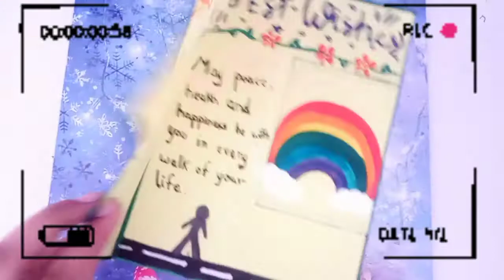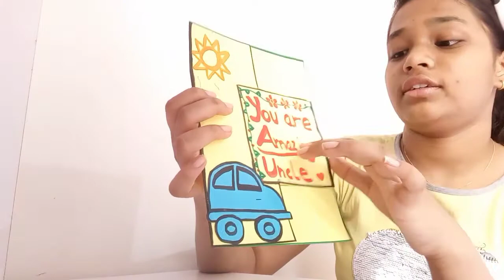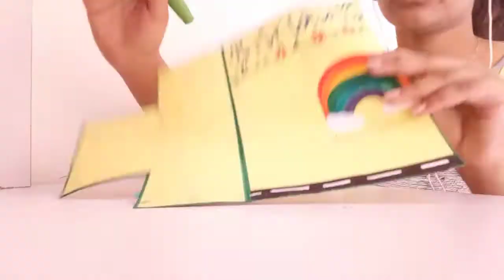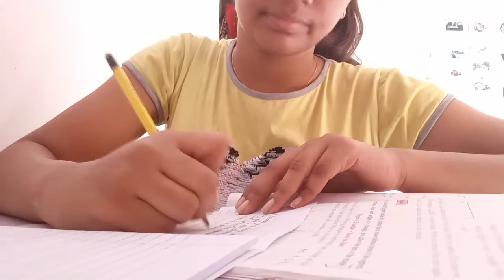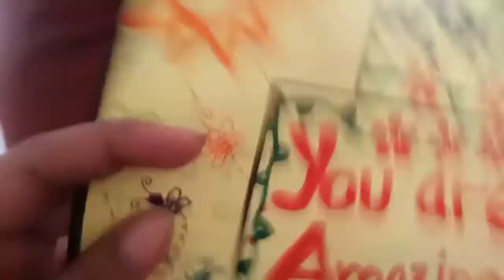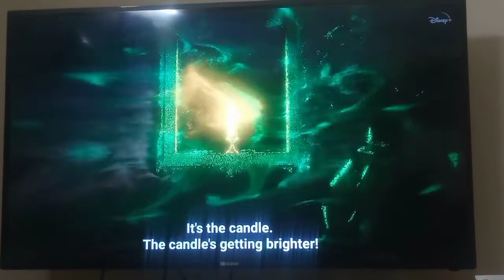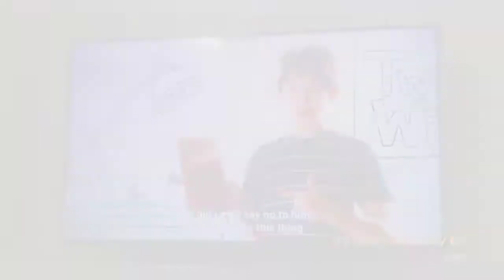Day in my Life Vlog !! after a long time 😄 Must watch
Hey guys !!
What's up !!
It's Joanne !!
It's been months since I last uploaded a vlog so that's why I decided to make a vlogs today 😄